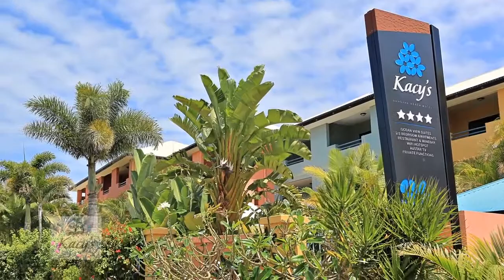Kacys Bargara Beach Motel